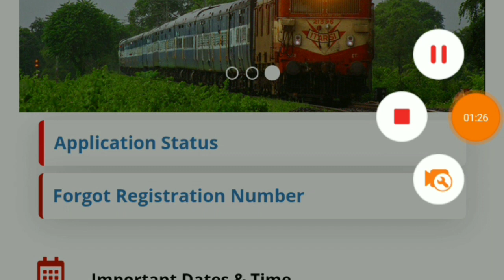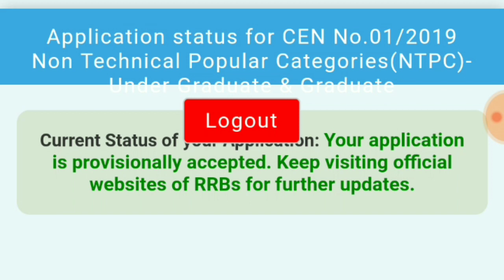RRB NTPC APPLICATION STATUS CHECK HERE